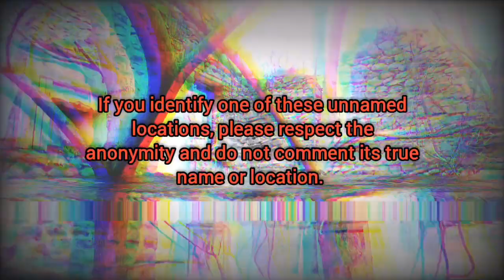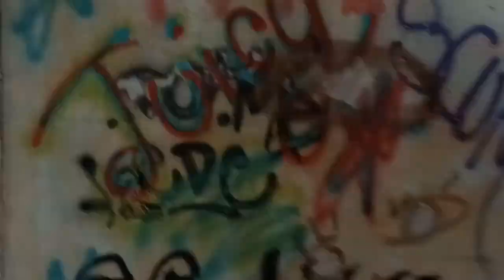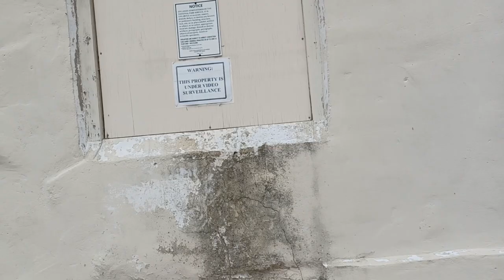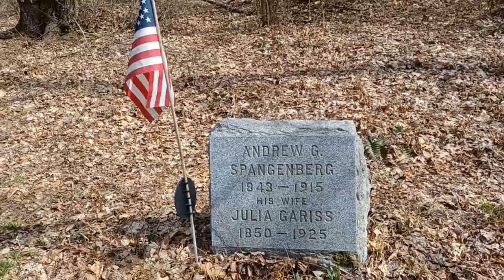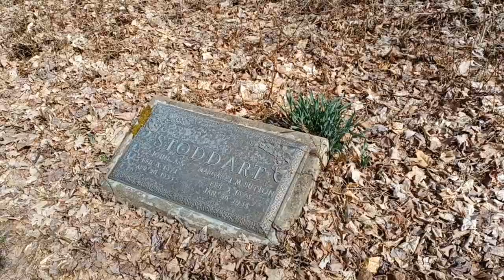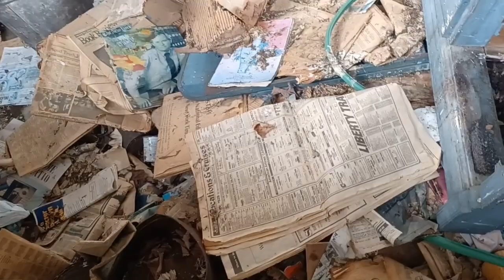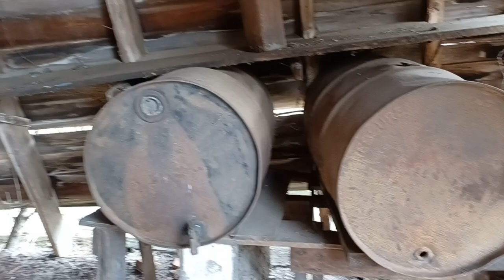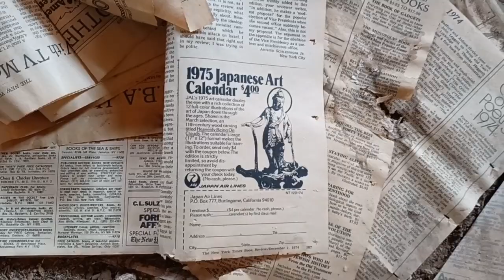Urban Exploring: The Abandoned Village Part 2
After scouting the area on Google maps, I discover that the infamous abandoned village has some even less visited relatives up a nearby closed road, and I set out to find them.